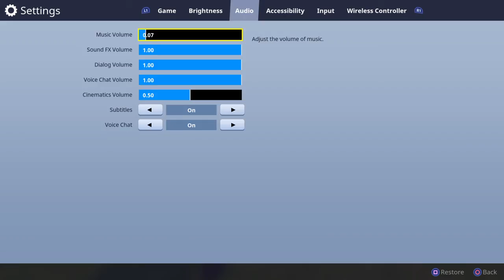Easy WIN in Fortnite: Battle Royale...!